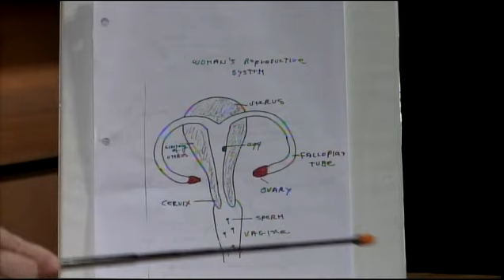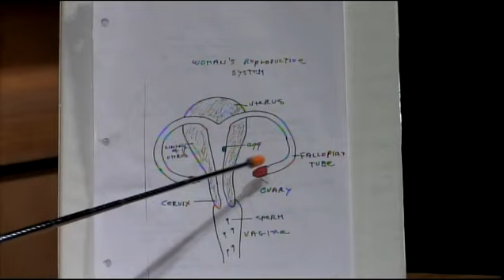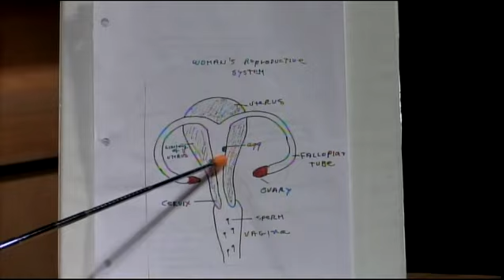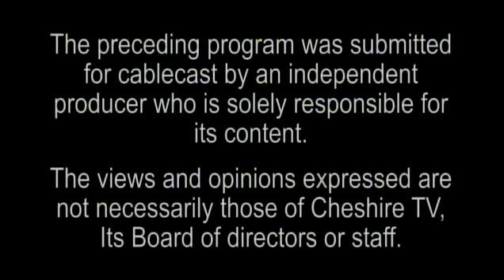The Art Of Being Human #539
This is a series of episodes about diabetes - its causes, physical progression of the illness, complications, treatment options, tests used, natural treatments, emotional changes due to the disease and the ability to live a normal life.